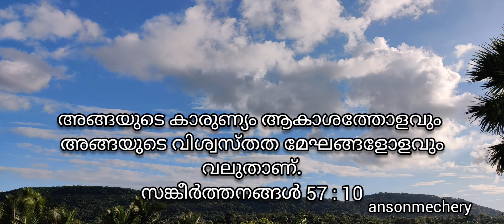95 : ദൈവ കാരുണ്യവും വിശ്വസ്തതയും.